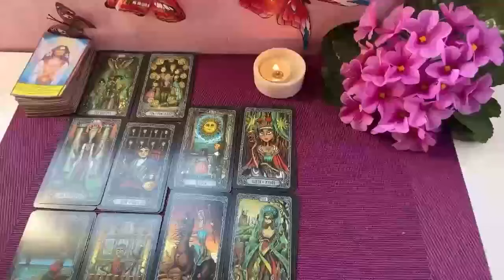AQUARIUS 😱 OMG..THE TRUTH IS WORSE THAN WHAT YOU THOUGHT!! AUGUST 2024 TAROT LOVE READING